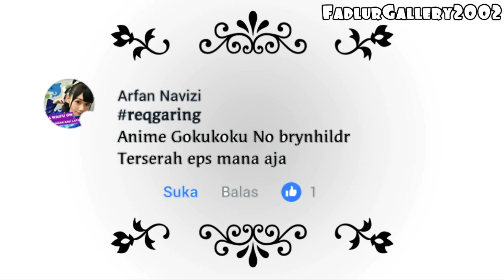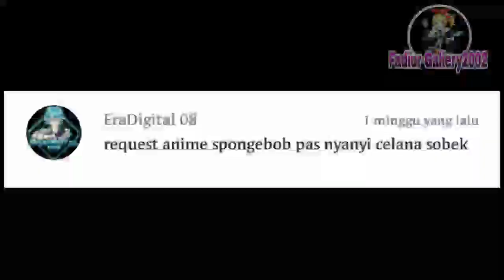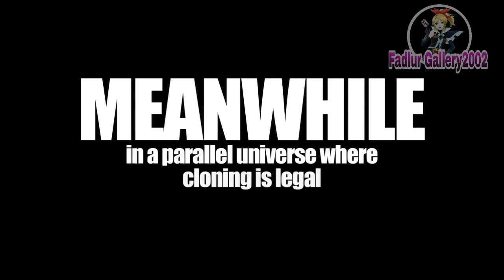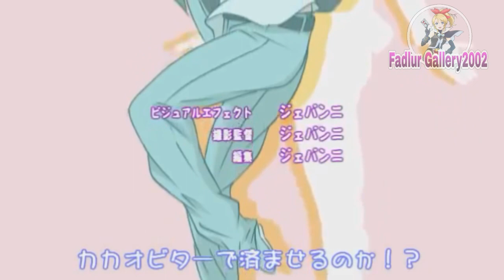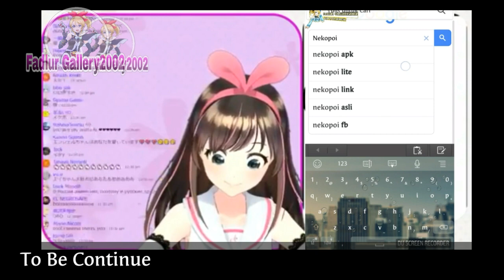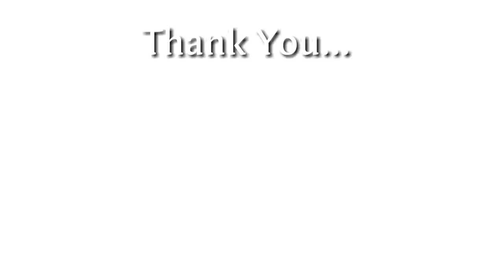Anime Crack Indonesia 5 "Ganti Judul" :v And Kizuna Ai Yang Nyasar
Deskripsi Nyusul
Semoga Menghibur Ya Gan.
Jika Ingin Request
Silahkan Komen Di Bawah...